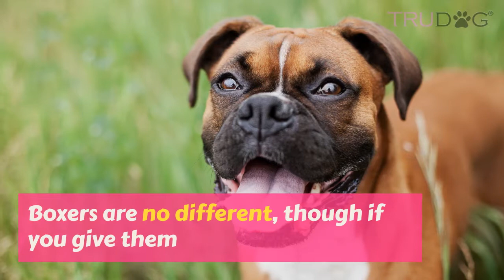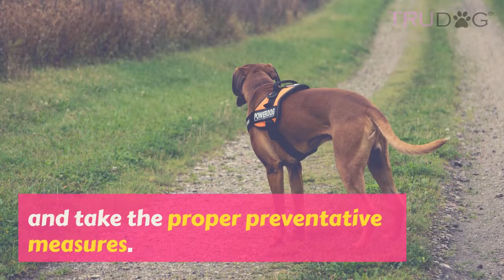Health Concerns For Boxers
Every breed of dog has its own health concerns and issues it’s prone to. Boxers are no different, though if you give them the proper attention and care, most health problems can be avoided. Here are some of the most common health concerns Boxers are prone to.